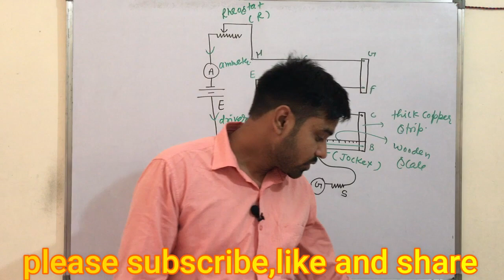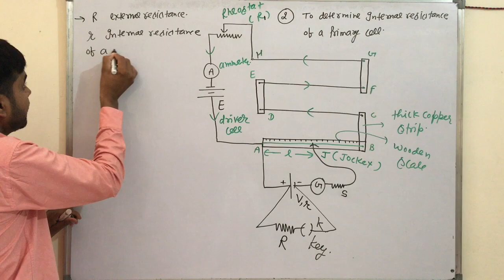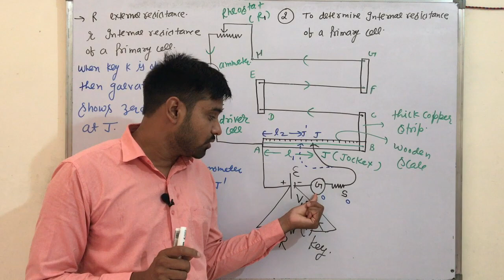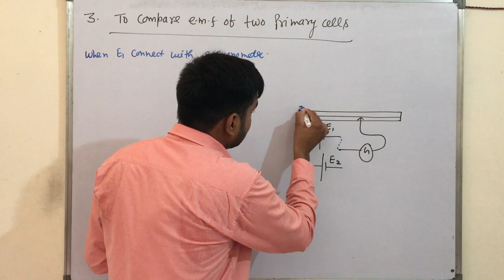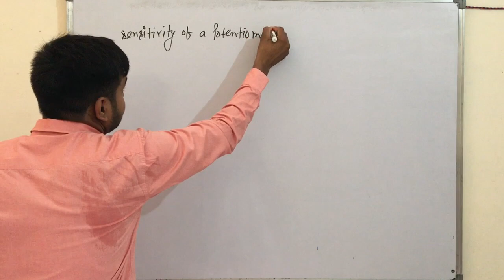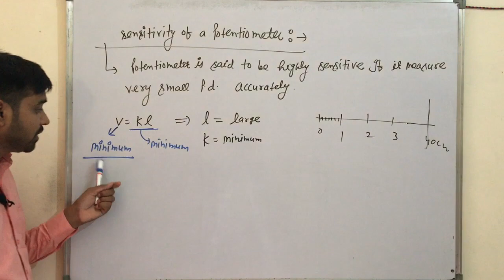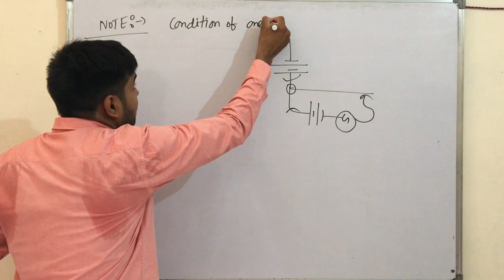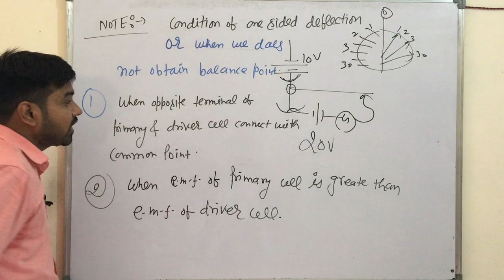class 12| lec-18| electricity| potentiometer|application of potentiometer| sensitivity| by rakesh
RPhysicsHub, hello i am rakesh saini. in this video you learn about internal resistance of a primary cell, compare emf of two primary cell,sensitivity of potentiometer and condition of one sided deflection. for more video you can search following link.